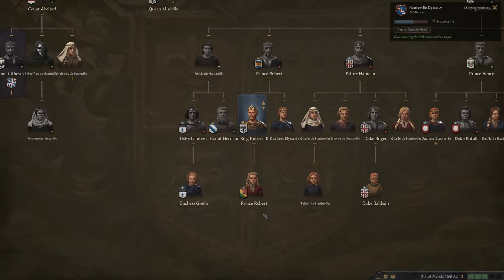Crusader Kings III - #11 Prince Jesus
Starting as Robert the Fox in 1066 we are attempting to rule Sicily, hold a Greek Kingdom, and convert it to Catholicism to achieve "Wily as the Fox".